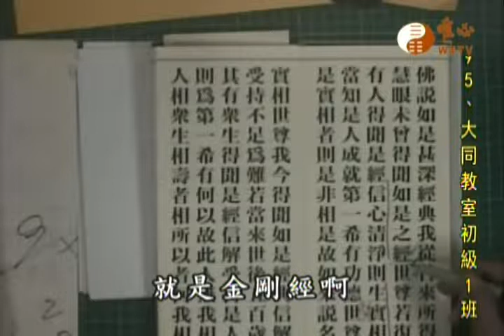金剛般若波羅蜜經554